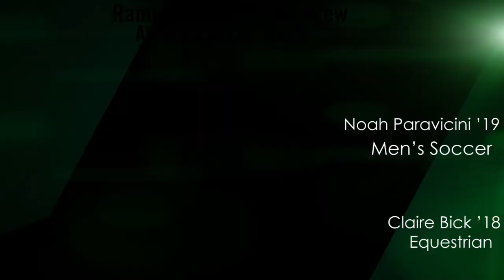Brick & Brew Athletes of the Week - 10/25/17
Brick & Brew Athletes of the Week - Claire Bick (Equestrian) & Noah Paravicini (Men's Soccer)